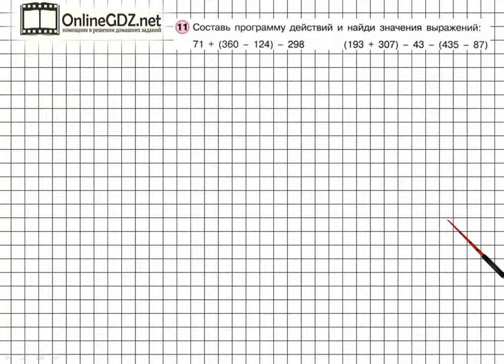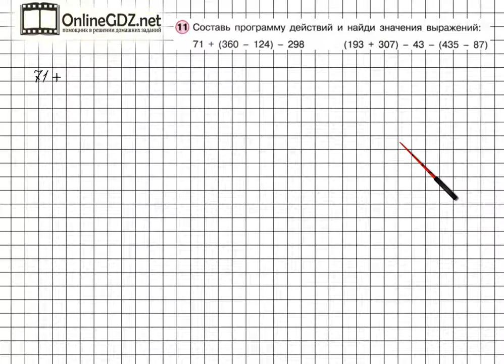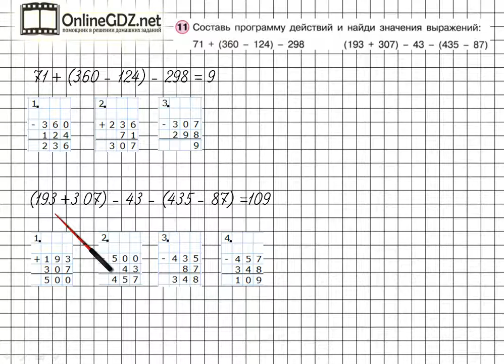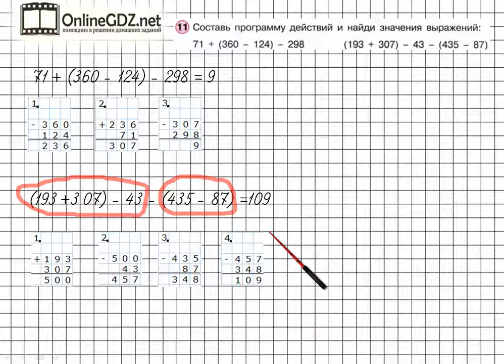Урок 26 Задание 11 – ГДЗ по математике 2 класс (Петерсон Л.Г.) Часть 2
В данном номере составляем программу действий и находим значения выражений.